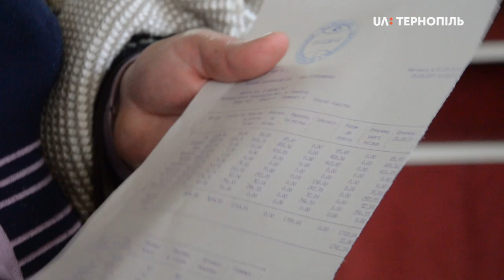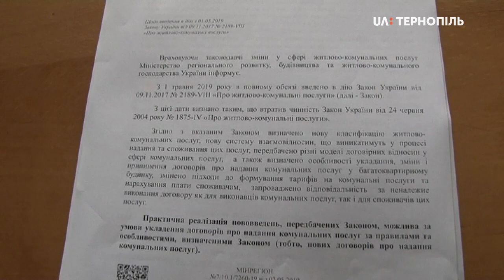За несвоєчасну оплату комунальних послуг споживачам будуть нараховувати пеню